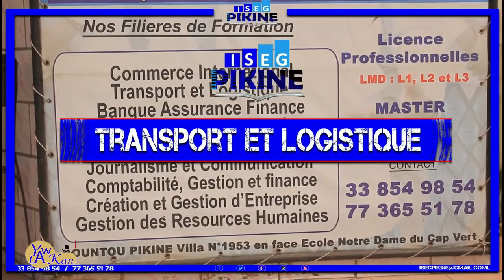EMISSION YAW LA KAN avec SECKA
Pour la couverture et la retransmission en direct sur CANAL BANLIEUE TV et sur nôtre site internet

la couverture et la retransmission en '' Direct'' de vos activités sociales,  Contactez-nous au 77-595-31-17/ 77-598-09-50 ou le 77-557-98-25